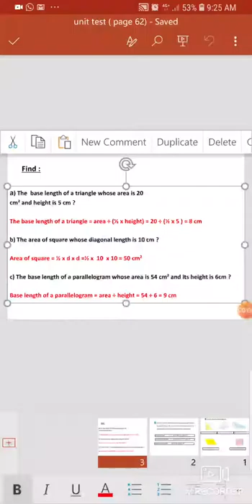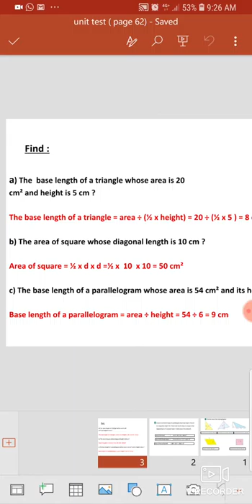Exercises grade 5